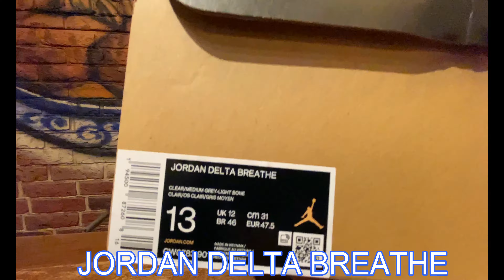Jordan Delta Breathe Grey Red 灰紅白 (粵語介紹）NEED!! 2021